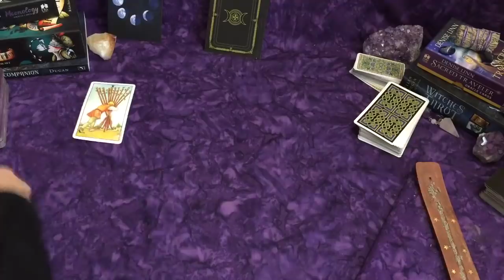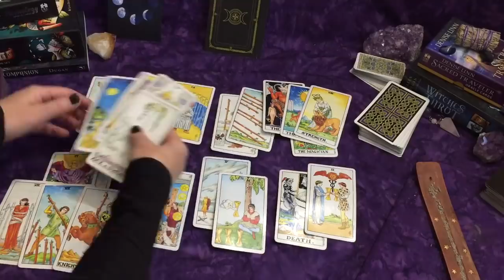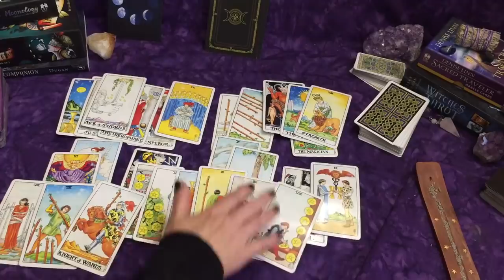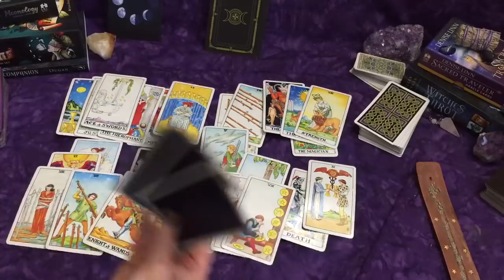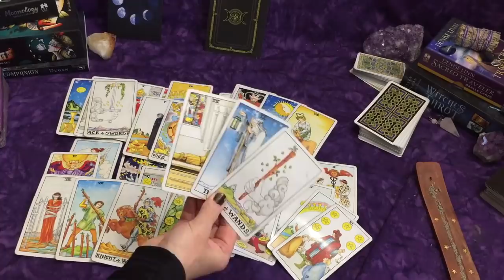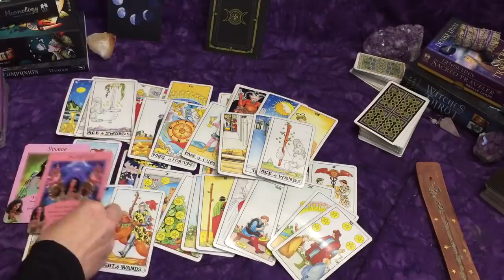Leo ~ Huge Transformation & Trying to Manifest You Back! ~ An Apology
Thank you to all my wonderful subscribers & to everyone who supports my channel!
~xo's Laura ~ Suit of Cups Love Tarot Readings ~

Witches Tarot